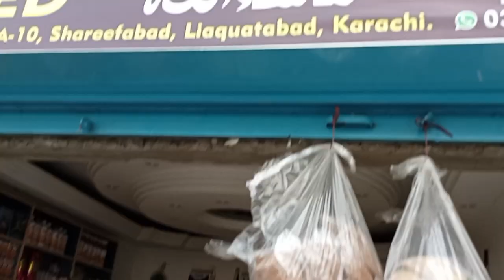Lalukhet Birds Market Sunday Video Cheapest Feeds For Finches